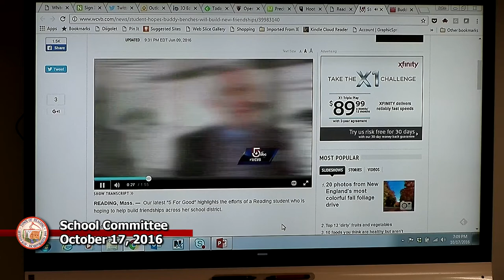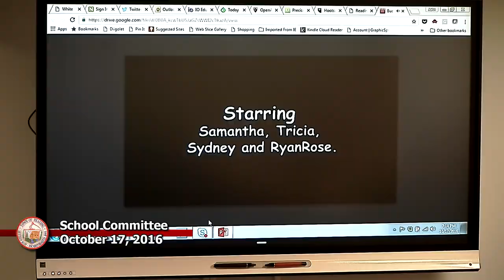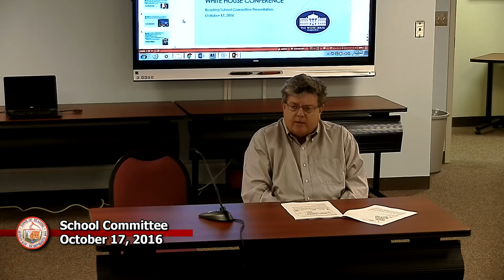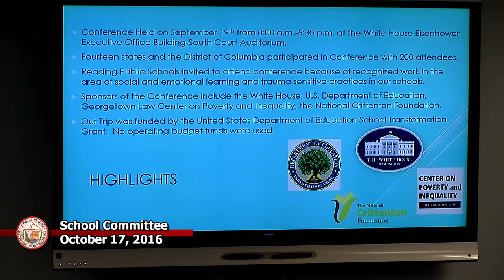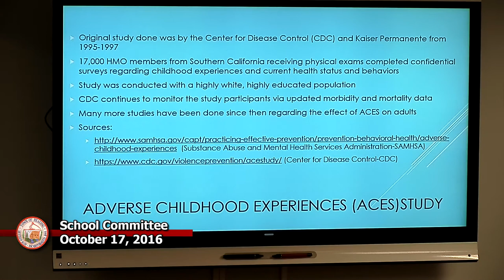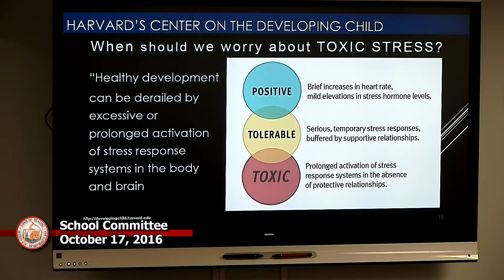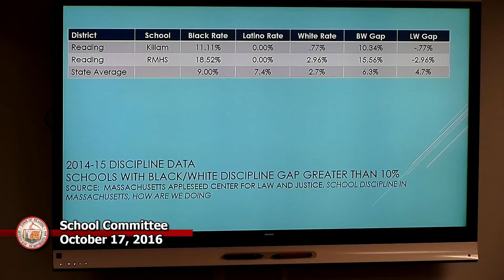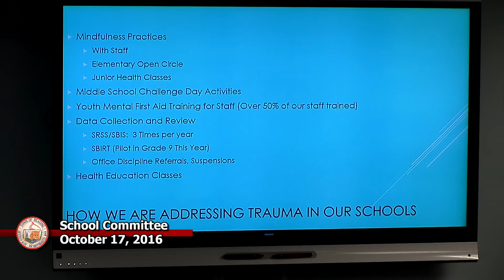School Committee 10-17-2016